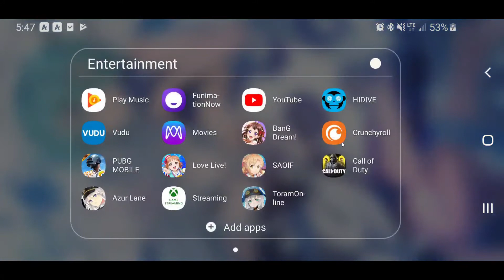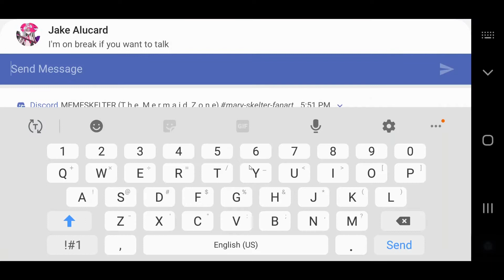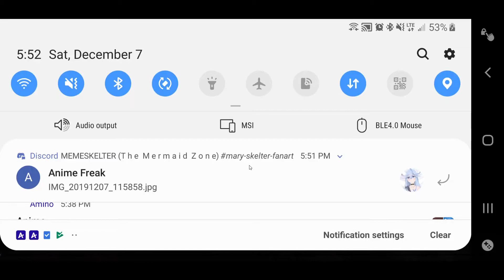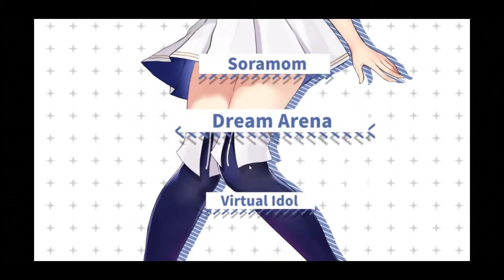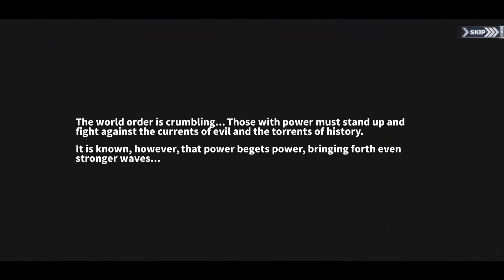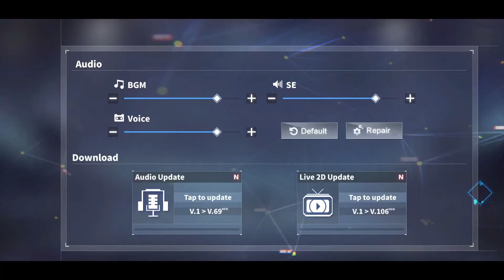Azur Lane (mobile)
I try the moblie game Azur Lane for the first time. I found it very enjoyable. I want to play more.